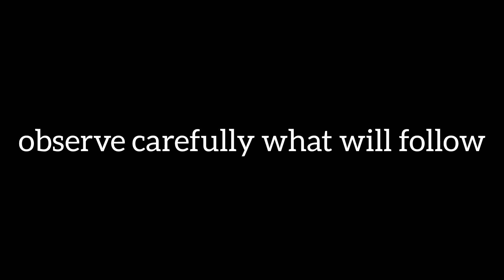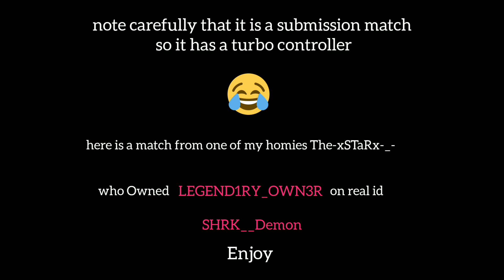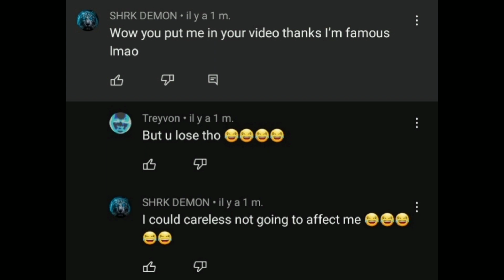WWE2K23 Online: 💥👊 Legend1ry_own3r AKA LeGeND1Ry_OwN3R-ass IDENTITY FINALLY REVEALED 👊💥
FR: Cet vidéo est protégé par les lois du copyright. Il est strictement interdit de reproduire ou copier sous un quelconque support (, site internet,application Autres Chaines YouTube) un quelconque élément de cet vidéo, sauf "a ma permission" (au sens légal du terme, voir ci-dessous).
ENG:This video is protected by copyright laws. It is strictly forbidden to reproduce or copy in any medium (, website, Other YouTube Channels application) any element of this video, except "with my permission" (in the legal sense of the term, see below). © ® ™
FR: Le respect des droits d'auteur est l'une de nos priorités  la music contenu  dans la video est soumis au droit auteur ©️ ®️ ™️
ENG:Respect for copyright is one of our priorities the music contained in the video is subject to copyrigh  © ® ™
ENG:If you do any of the following, you run the risk of your content being  and possible legal action being
FR: Si vous faites l'une des choses suivantes, vous courez le risque que votre contenu soit supprimé et que des poursuites judiciaires soient possibles